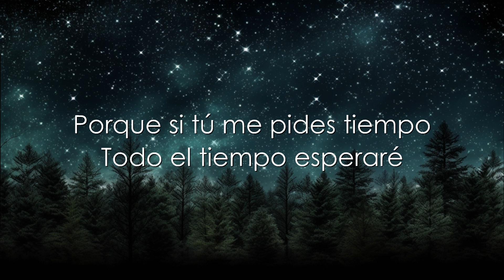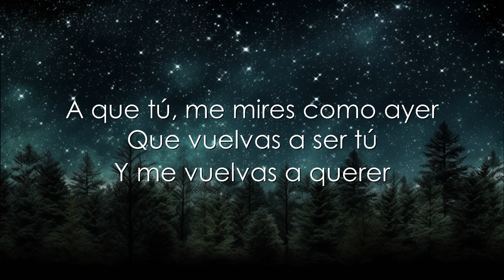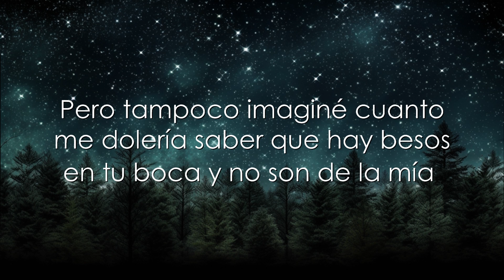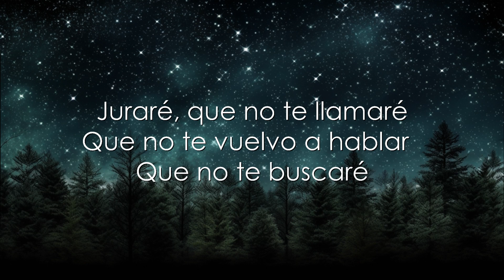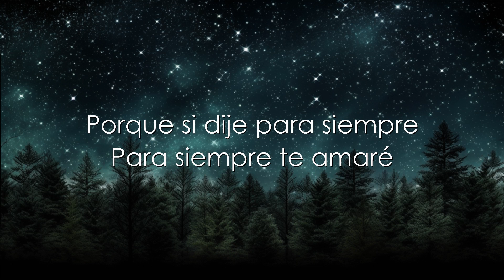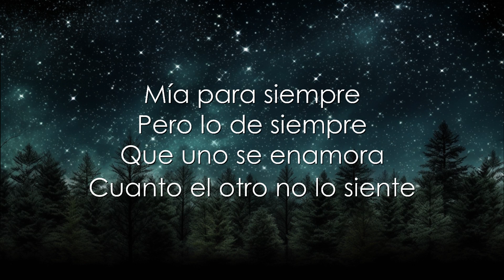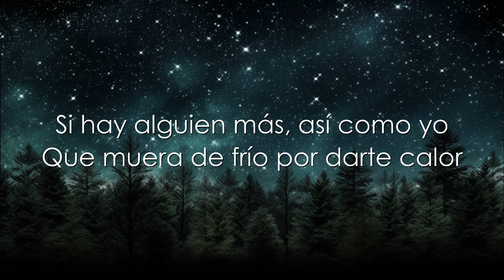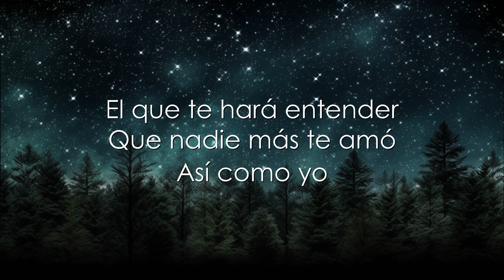Andrés Cepeda, Reik - Tu Despertador (Letra) | 30mins Trending Music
LETRA:

Juraré, que no te llamaré
Que no te vuelvo a hablar
Que no te buscaré
Porque si tú me pides tiempo
Todo el tiempo esperaré

A que tú, me mires como ayer
Que vuelvas a ser tú
Y me vuelvas a querer
Porque si dije para siempre
Para siempre te amaré

Y si te vas, porque alguien más
Puede robarte el corazón
Quédate el mío y que palpite por los dos

Así como yo
Que muera de frío
Por darte calor

Que te haga llorar
Pero de amor
Que convierta en besos
Tu despertador

No hay nadie más, que te ame más
Y si te vas, será el dolor
Lo que te hará entender
Que nadie más te amó
Así como yo

Nunca imaginé que tu boca y la mía
Aquella noche con un beso se enamorarían
Pero tampoco imaginé cuanto me dolería
Saber que hay besos en tu boca y no son de la mía

Mía para siempre
Pero lo de siempre
Que uno se enamora
Cuanto el otro no lo siente

Pero yo lo siento todo
Te digo de frente
Puede que te alejes
Pero no lo suficiente

Y si te vas
Porque alguien más

Si hay alguien más
Así como yo
Por darte calor

Pero de amor
Tu despertador

El que te hará entender
Así como yo
Así como yo
Como yo